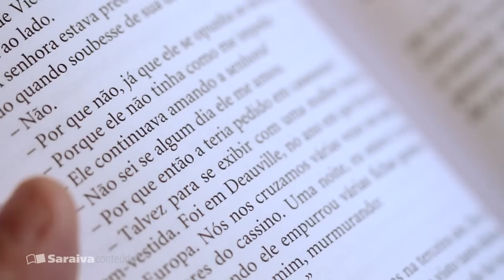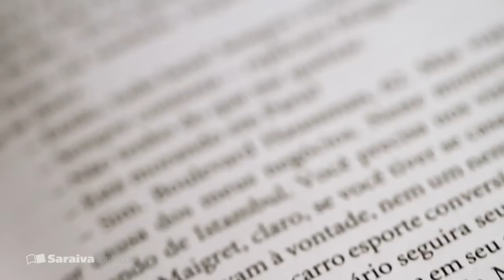Para Ler... George Simenon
Por Zaqueu Fogaça

Na história da literatura policial, o escritor belga George Simenon (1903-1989), criador do comissário Julio Maigret, ocupa um lugar de destaque, colocado ao lado de medalhões do gênero como Agatha Christie e Arthur Conan Doyle.

Escritor prolífico, Simenon publicou em 40 anos de carreira em torno de 75 romances e 155 contos. Essa produtividade, de acordo com escritor brasileiro de literatura policial, Paulo Levy, se deve "ao fato de ele ter aprendido a escrever rápido com a experiência que teve como jornalista, profissão que exerceu no início de sua carreira".

Para quem deseja se aventurar pelas páginas das obras de George Simenon, Levy sugere o romance 'O Amigo de Infância de Maigret'